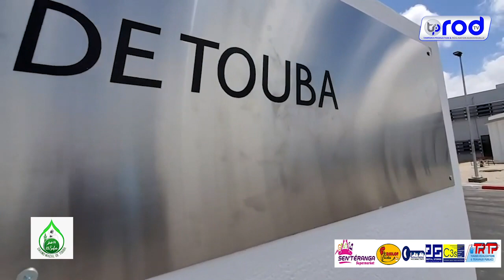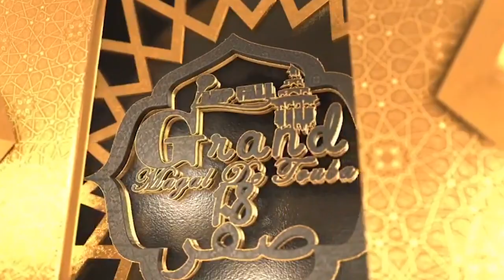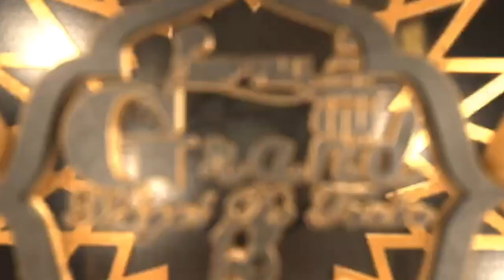Discours S.Bassirou Abdou Khadr Visite du Président Macky Sall à Touba